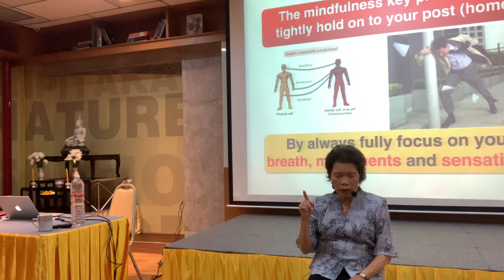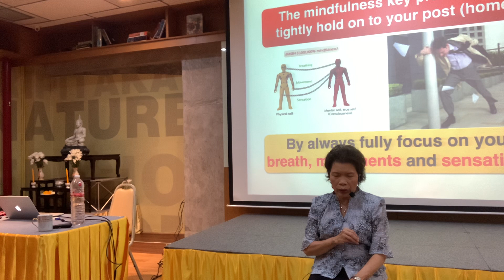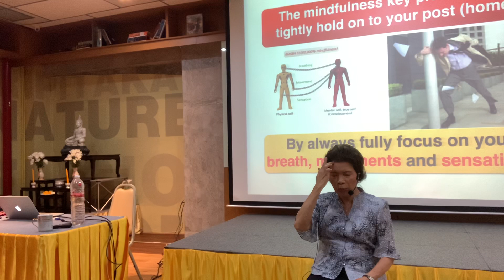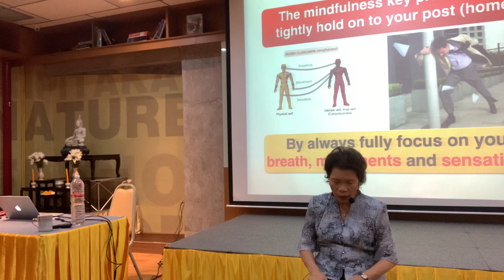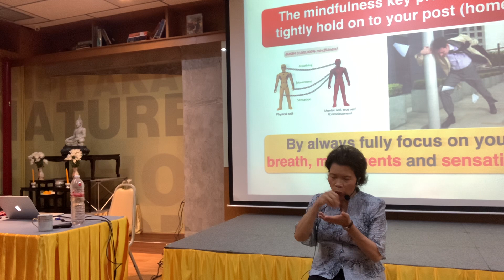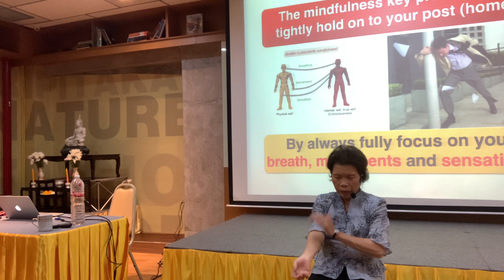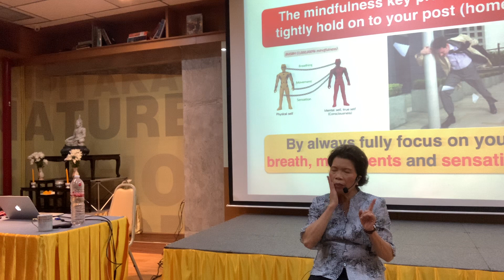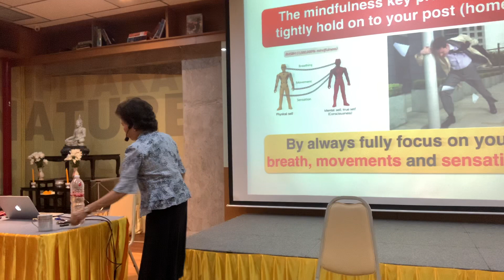พาคนภูเก็ตไปนิพพาน วันแรก (3/7)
พาตัวใจกลับบ้าน รอบพื้นฐาน
ณ ตึกรู้ศึกษา รู้สึกตัว
๑๖-๑๗ พย ๖๒